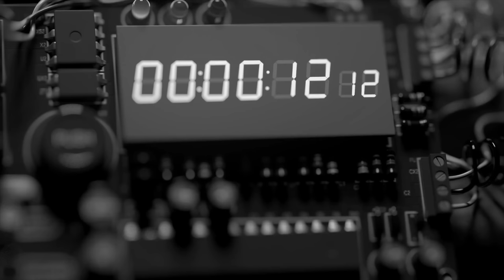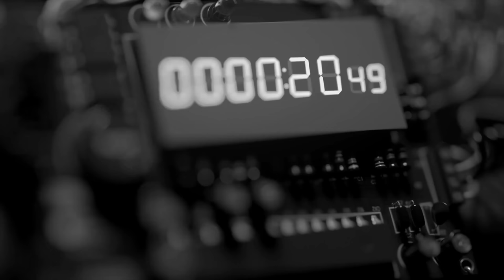it_லெர் 6 முறை தப்பித்தது எப்படி | வெளிவராத 6 சம்பவங்கள் | Tamil | Pokkisham